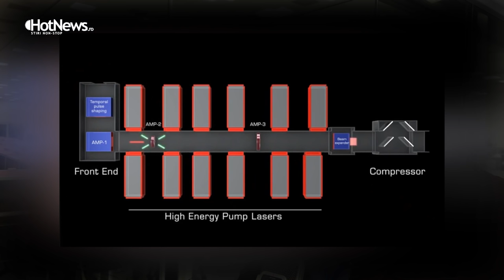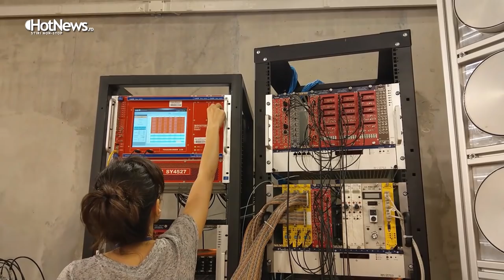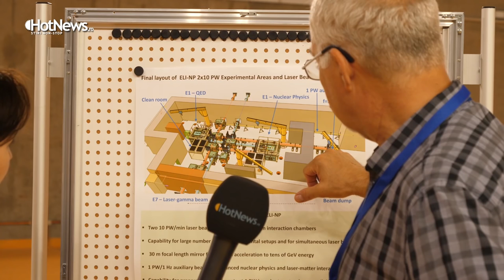Cum arată cel mai puternic laser din lume și cea mai sofisticată clădire din cercetarea cu laseri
Camera experimentală de 10 PW de la Măgurele este un “buncăr” cu pereți și uși groase de peste 2 metri, din beton greu. Asta ca să oprească radiația care se va produce aici în experimentele de fizică nucleară cu laser, unde cercetătorii așteaptă reacții cum se întâmplă în explozii stelare, pentru că o direcție de cercetare de la ELI-NP este formarea elementelor grele, cum sunt aurul, platina, uraniul.

* Vezi în video reportaj cum arată camera de control laser care săptămâna trecută a înregistrat cea mai mare putere din Europa, 3 PW, sistemul de amortizoare care asigură stabilitatea și la un cutremur de 8 grade și vedeți cu câtă ușurință transformă oamenii de știință teorii dintre cele mai savante și tehnologie de ultimă oră într-o poveste pe înțelesul tuturor.